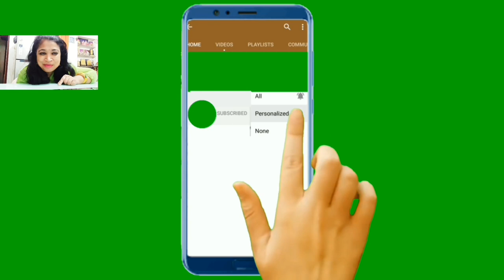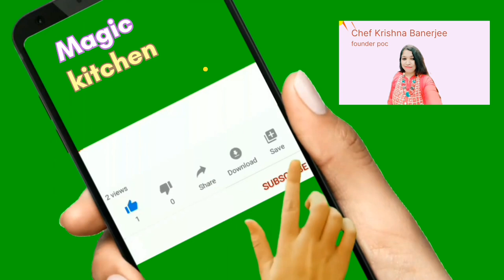रूई से भी नरम mini bun ऐसे बनायें/pappy paneer stuffed mini cheese bun /Magic kitchen of krishna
Mini bun/peppy paneer cheese mini bun 😋/home made cotton soft bun by ‎@magickitchenofkrishna

इसने  तो  तो तहलका ही मचा दियाHow to prepare perfect  perfect bread

/perfect recipe
kaise banate hai
tranding

step -1
ingredient
yeast fermentation

1 .1/2 cup lukewarm water
2 . 1 and 1/4 tbsp instant dry yeast
3. 1 rbsp caster sugar

step -2
ingredient

for bread dough
1. 3 cup all purpose flour
2. 1/2 cup milk powder
3 .ferment yeast
4. 1/4 cup caster sugar
5. 1 tsp salt
6 . 80 gram butter
7. butter for brush
8 . luck warm water as needed
9 . milk for milk wash
10 . butter for butter wash
11. mozzarella cheese
12 .sesame seeds
step -3
ingredient for peppy paneer

l mixture
      1. 200 gram paneer
       2. salt according to taste
       3.1 tsp pizza origeno mix
        4. 1/4 tsp paprika powder
        5. 1/4 tsp red chili powder
       6. half lemon juice